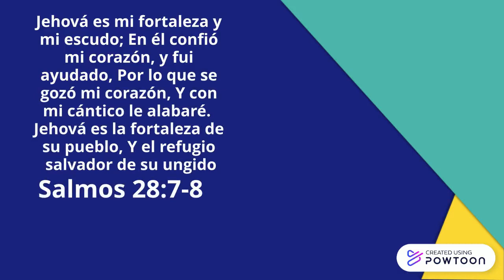David y Goliat